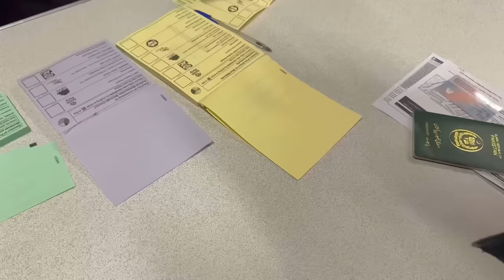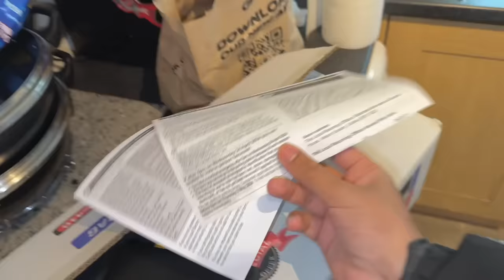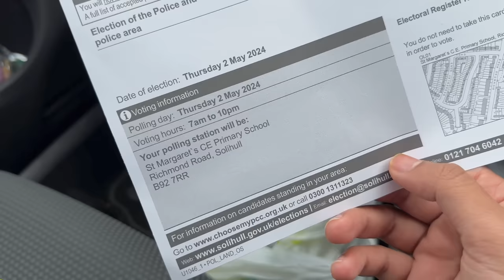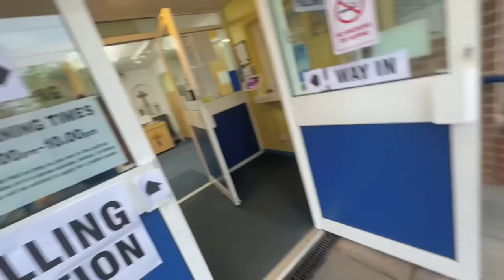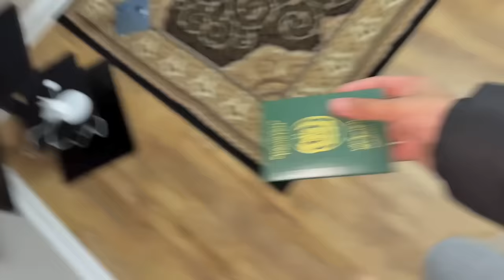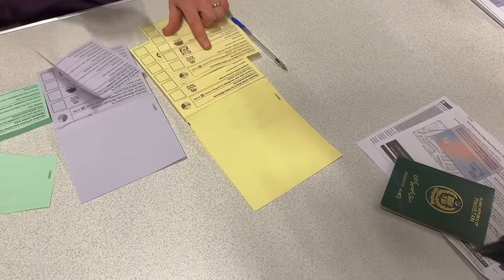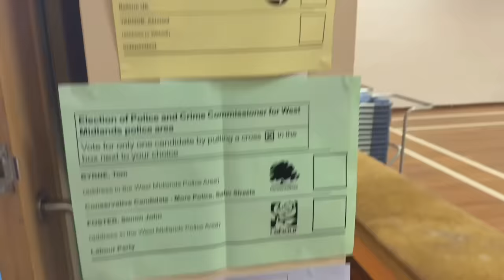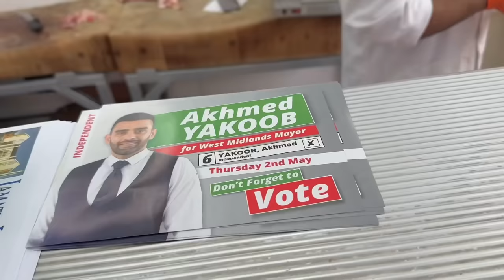First Time I Cast My Vote in Uk 🗳️🇬🇧 || Uk Local Election 2024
Idrees Azam